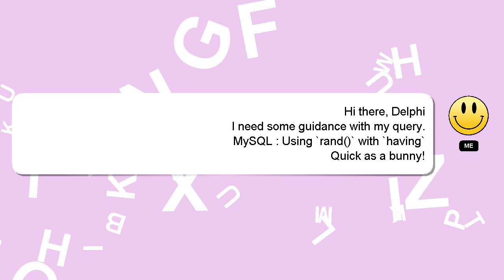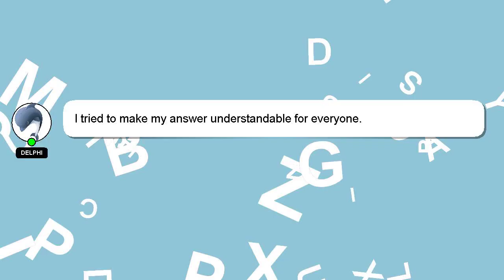MySQL : Using `rand()` with `having`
Using with `rand()` `having` : MySQL